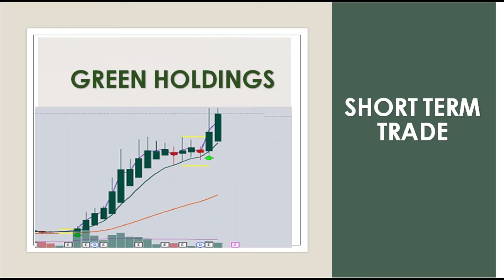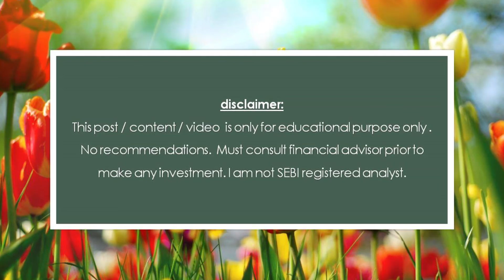GOA CARBON - SHORT TERM TRADE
GREEN HOLDINGS - GOA CARBON - SHORT TERM TRADE
Strict Stop Loss required . (Move as per Nifty direction )
RR :- 1 : 2 to 3 minimum.